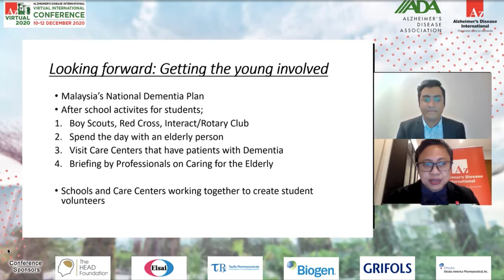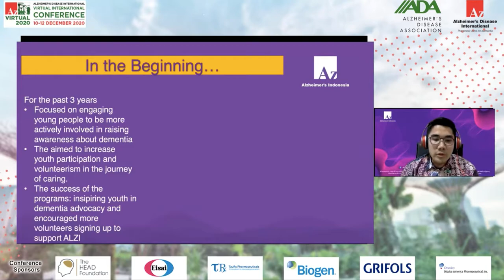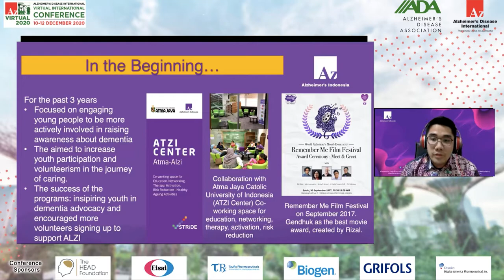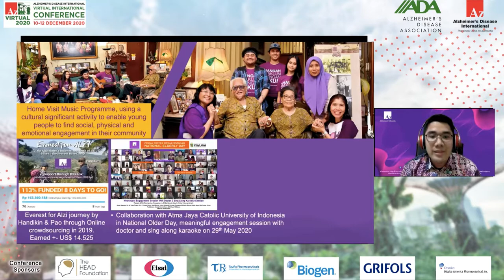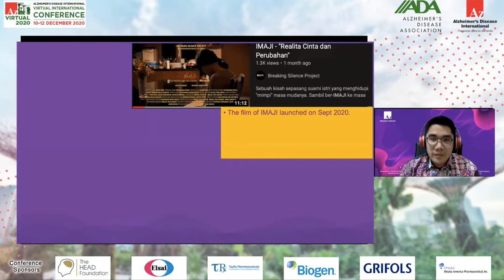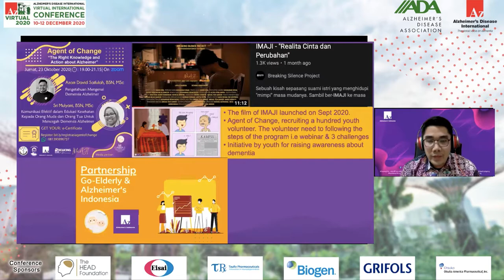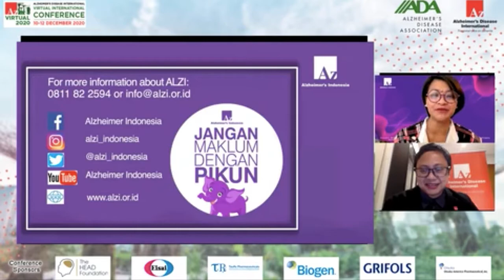Youth Engagement Program by Alzheimer's Indonesia at ADI 2020 Conference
Youth Engagement Program by Alzheimer's  Indonesia  at ADI 2020 Conference. (10-11 Decemver 2020)
Prepared & Presented  by: Michael D.R. Maitimoe and Amalia Fonk-Utomo (Alzheimer's  Indonesia)